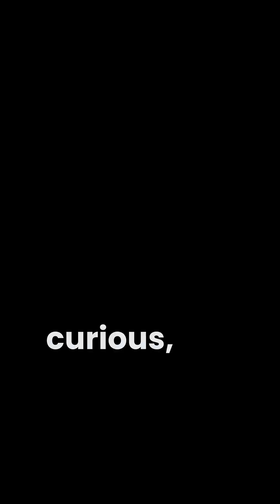🌊 Eerie Ocean Rings - Non-Human Communication That Changes Everything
Scientists have finally cracked the mystery behind strange, smoke-ring-like bubbles rising from the ocean depths—and the answer is more fascinating than fiction.

These aren't random formations. They're intentional signals from humpback whales, aimed directly at humans. After years of observation, researchers from the SETI Institute—best known for searching for extraterrestrial life—have revealed that these marine giants might be trying to communicate with us.

What’s even more mind-blowing? SETI believes studying this intelligent whale behavior could help us understand how aliens might reach out to humans.

👽 Could whales be the key to decoding messages from space?
🐋 Are we just beginning to understand Earth’s own alien intelligence?

🔔 Watch now to dive into this astonishing discovery that could reshape how we look at both marine life and the universe beyond.